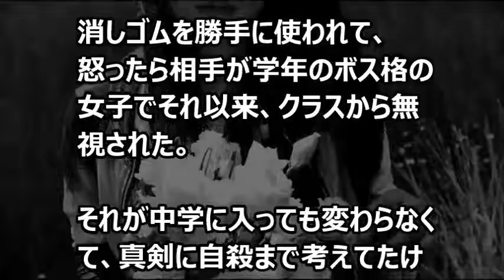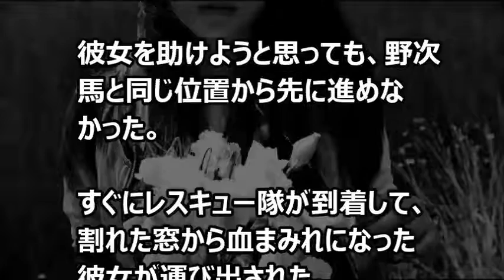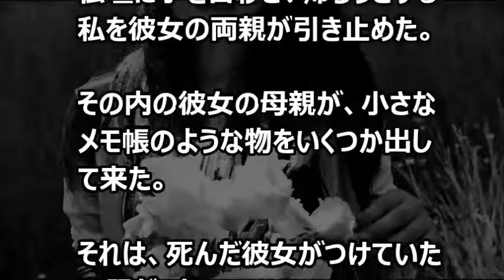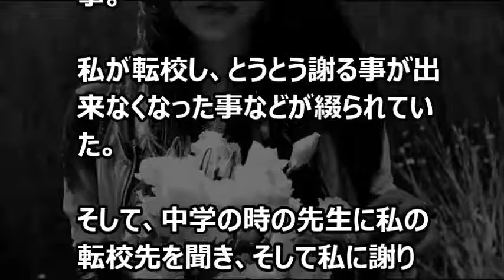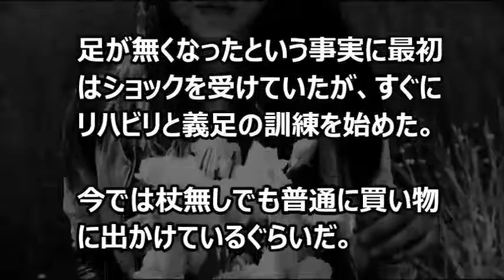【涙・感動の話】私をいじめていた女子と再会した『涙あふれて』【感動する話】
今日の動画⇒【涙・感動の話】私をいじめていた女子と再会した『涙あふれて』【感動する話】

【涙・感動の話】「じゃあ、俺、帰るから。」それが最後にかわした言葉でした。  『涙あふれて』【感動する話】

【涙・感動の話】私は理由があって恋愛はしないと決めていたけど…『涙あふれて』【感動する話】

４０歳の１２歳の娘持ち。 嫁は１８歳のＪＫで初めて会った時は５歳だった【感動する話】